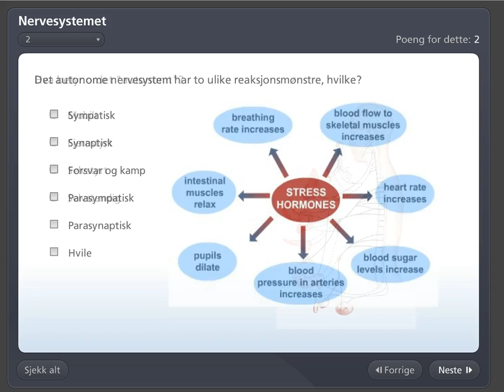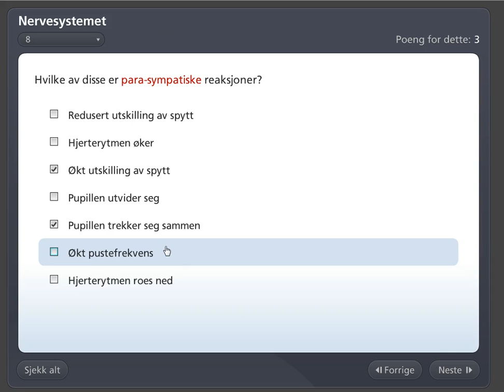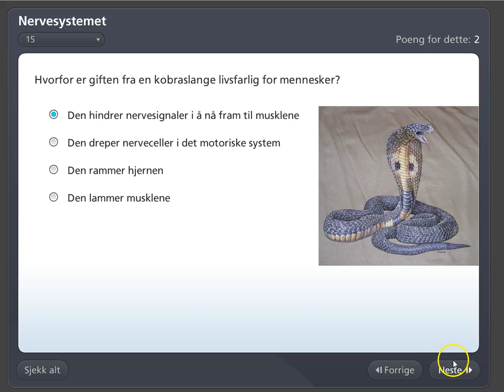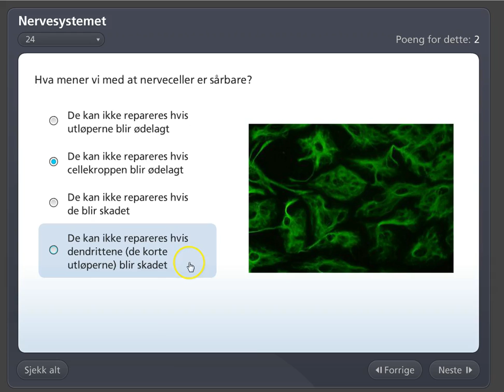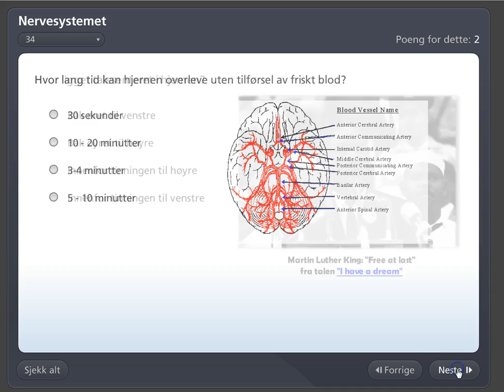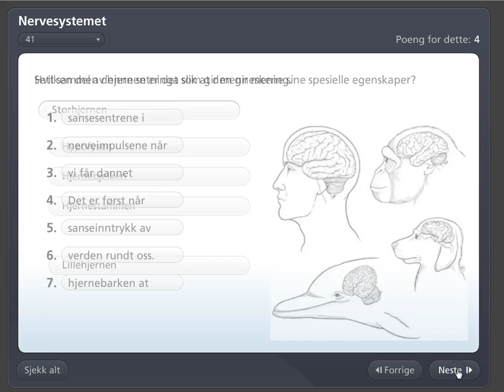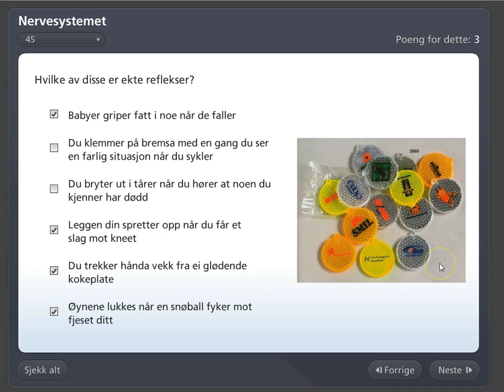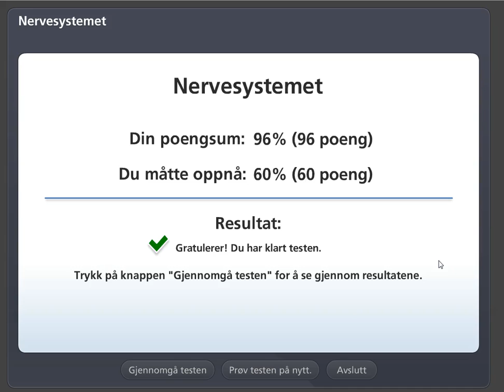Tester om nervesystemet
Gjennomgang av alle de 4 testene om nervesystemet fra inaturfag.com, og gjennomgang av spørsmålene.